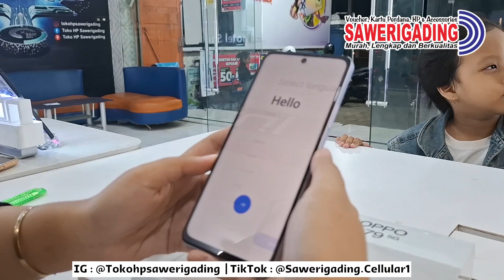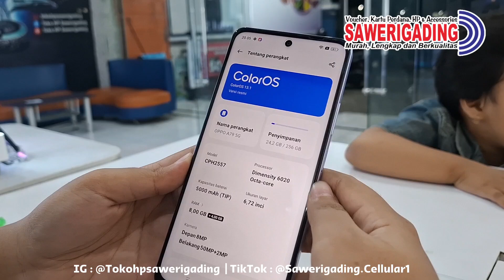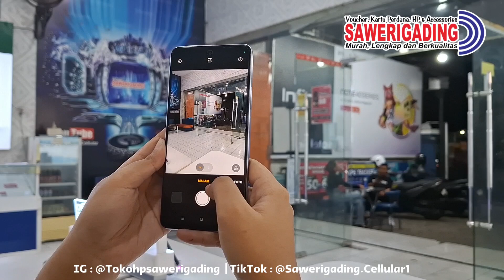Unboxing OPPO A79 5G